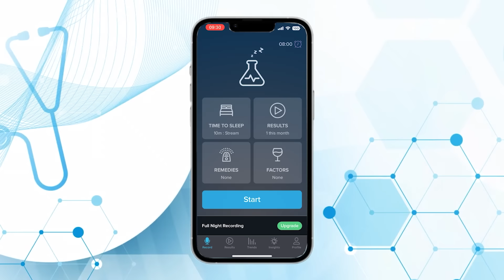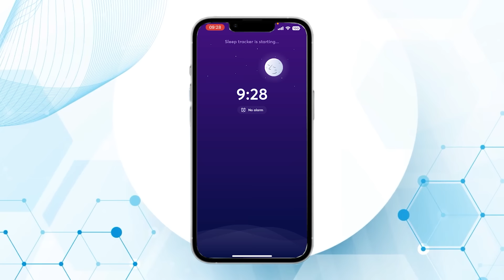การนอนหลับดีหรือไม่ ให้ Sleep Test ช่วยบอก | DigiHealth EP.10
ปัญหาการนอนไม่ได้มีแค่อาการนอนไม่หลับเท่านั้น แต่ยังมีอีกสารพัดปัญหาที่เกิดขึ้นระหว่างนอนหลับโดยที่คุณไม่รู้ตัว ทั้งนอนกรน นอนละเมอ หรือแม้แต่ภาวะหยุดหายใจขณะหลับ ปล่อยไว้ไม่ดีแน่ แต่ขั้นตอนทางการแพทย์อย่าง Sleep Test ช่วยบอกคุณได้ ขั้นตอนนี้มีวิธีอย่างไร แพทย์ผู้เชี่ยวชาญจาก BDMS จะมาให้คำตอบในรายการ DigiHealth ใน EP นี้

LINE:           @beartai